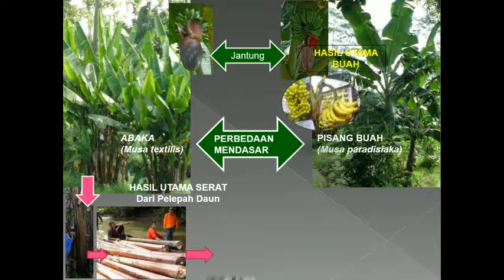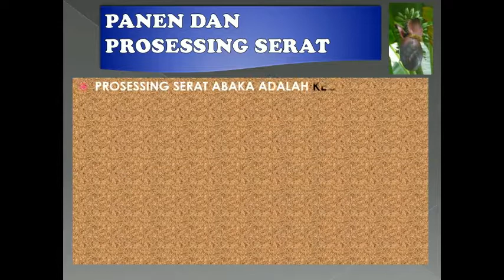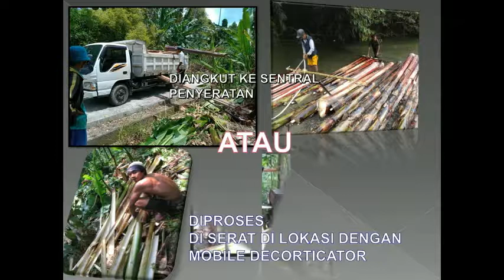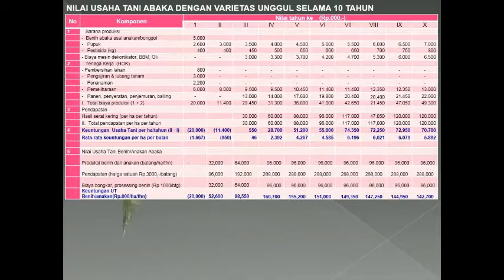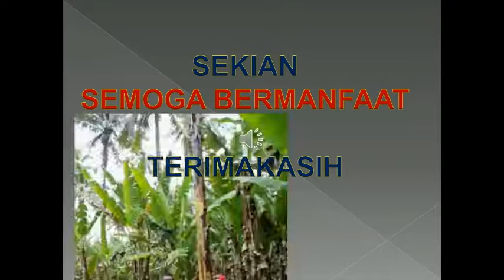ABAKA PANEN DAN PROSESSING SERAT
Panen abaka merupakan kegiatan yang sangat dinanti oleh petani/ pengusaha, karena dengan begitu pendapatan usaha tani akan segera diperoleh.  Sebagaimana tanaman lainnya, panen dan prosessing serat abaka juga merupakan factor kritis untuk pendapatan usaha tani.  Kriteria panen, cara panen dan prosessing serat abaka sangat menentukan produktivitas dan kualittas seratnya yang akhirnya sangat menentukan besarnya pendapatan petani.  Banyak kriteria kualittas serat yang ada di pasaran dan yang diinginkan industri, umumnya meminta kualittas yang baik atau bahkan sangat baik.  Serat abaka diperoleh dari pelepah daun (batang semu) melalui proses dekortikasi.  Tanaman abaka dipanen umumnya berumur 18 – 24 bulan dari mulai tanam dan bisa dipanen secara tebang pilih setiap 3 – 4 bulan sekali dalam setahun. Kriteria tanaman yang sudah cukup umur untuk dipanen adalah jika sudah keluar daun bendera dan inisiasi jantung hingga buah abaka (pisang) terbentuk 1-2 sisir.   Dari posisi pelepah, kualitas serat abaka bisa buat menjadi 3 – 4 kriteria kualitas, yakni : pelepah luar, pelepah agak dalam, pelepah tengah dan pelepah pusat.  Ke 4 macam kualitas tersebut bisa berbeda untuk berbagai produk industri serta berpengaruh terhadap harga.